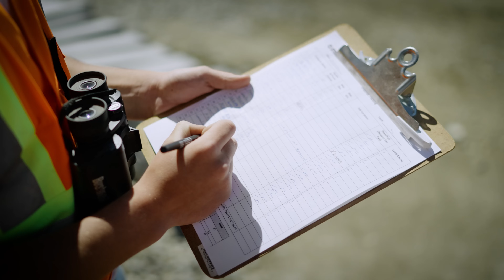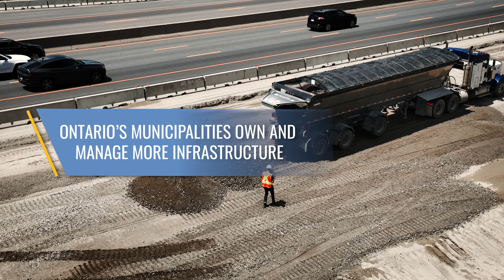The Path Forward Starts with Recycled Crushed Aggregates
A path toward cleaner air, reliable infrastructure, and smoother commutes is built with recycled crushed aggregates (RCA). Increasing the use of RCA in municipal public infrastructure projects in Ontario can result in annual cost savings of $264 million and GHG emission reduction equivalent to taking 15 million cars off the road for a year. It’s time for municipalities to prioritize sustainable building practices.